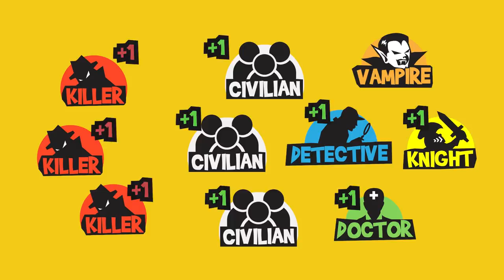Killer Game S3EP8 KILLERS VS VAMPIRE!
If you want your favourite player to win the Best Player title, better vote for him/her now:

Starring:
Jason Hau @Jasonkokotan
Umehara Keiji @umeandhara
Hazelle @Heyhihazelle
Benzo @thisisbenzo
Thomas K @Heythomask
FIsh @Maxzzie
Audrey Goh @sparrowonweed
Justin @Justin_Bratton
Deekosh Dee Kosh